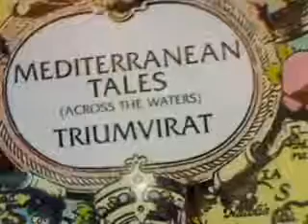Triumvirat - Be Home for Tea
Triumvirat- Mediterranean Tales- 1972